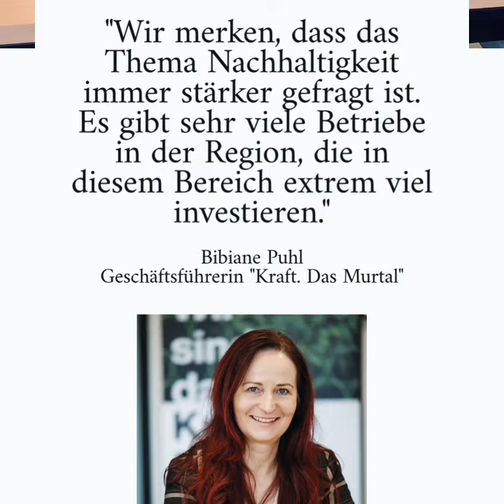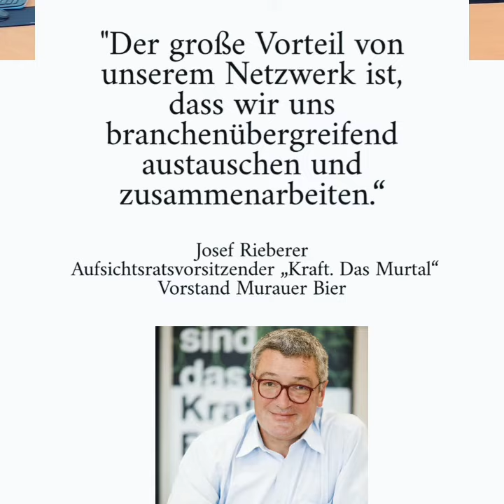Gegenwart mit Perspektive - Zukunft mit Visionen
Round Table - Business Monat